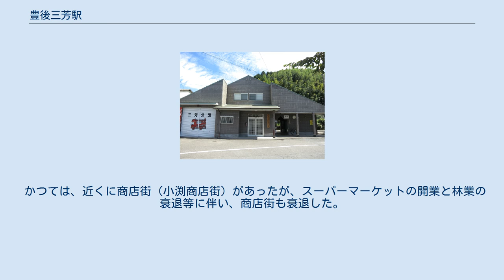豊後三芳駅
豊後三芳駅（ぶんごみよしえき）は、大分県日田市大字日高にある、九州旅客鉄道（JR九州）久大本線の駅である。
 1971年（昭和46年）2月10日から無人駅になった。
駅舎はコミュニティー消防センターとの合築で、 菓子屋を併設していた。
菓子屋が近距離切符を販売していた簡易委託駅であったが、現在は菓子屋が閉店したため、無人駅である。
 かつては木材の積み出し駅として賑わいを見せており、当時の駅舎には現在の消防センターの部分に大衆食堂があった。
 1965年（昭和40年）度には乗車人員が74,850人（定期外:30,475人、定期:44,375人）、降車人員が75,198人で、手荷物（発送:238個、到着:270個）や小荷物（発送:1,748個、到着:2,764個）も取り扱っていた。
 2013年（平成25年）度の乗車人員は2,104人（定期外:704人、定期:1,400人）、降車人員は2,833人である。
 かつては、近くに商店街（小渕商店街）があったが、スーパーマーケットの開業と林業の衰退等に伴い、商店街も衰退した。
周辺には、木材の積み出し駅の名残で木材に関係する製材所等が幾つかある。